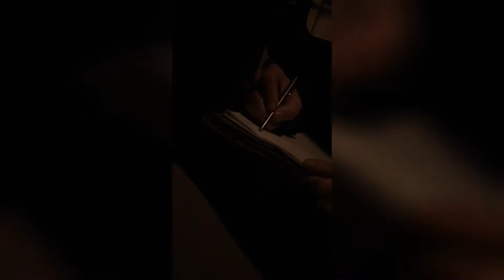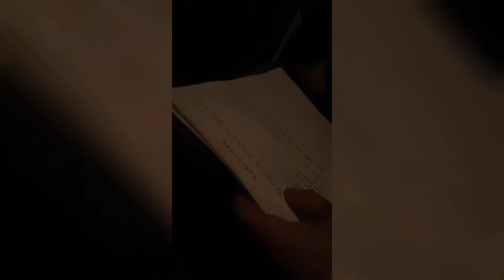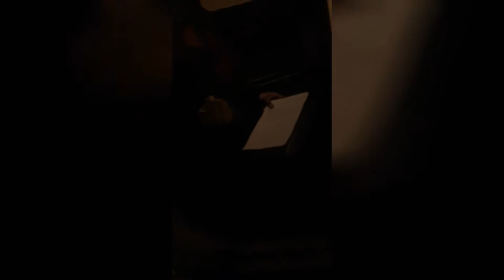Серия 2 из 2 о том как водитель от полицаев отбивался Киев январь 2018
Подбор и доставка АВТО из ЕВРОПЫ 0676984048
Помощь на топливо карта ПРИВАТБАНКА
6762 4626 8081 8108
Кто хочет в нашу Экстренную группу в VIBER пишите СМС на VIBER номер 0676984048 (имя и город)